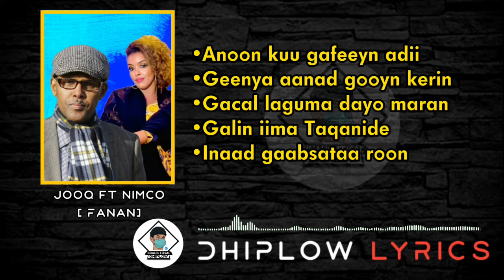Guurdoon Ayaan Ahay - Jooqle Shire Ft Nimco Dareen - Hd+ Lyrics